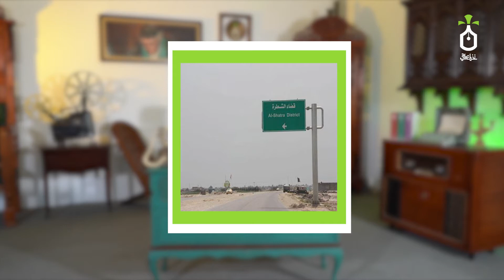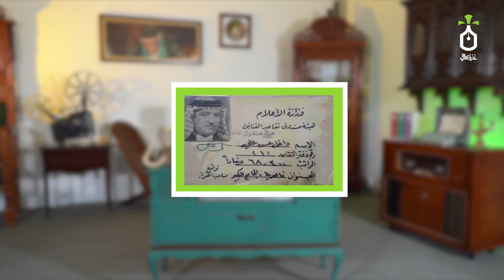نخيل عراقي مع صبا ابراهيم | الحلقة المخصصة للفنان الكبير داخل حسن .